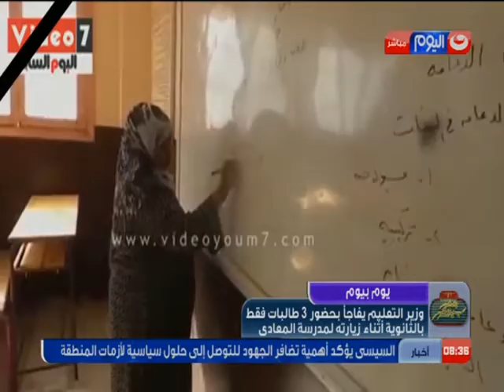يوم بيوم |المتحدث بإسم التربية والتعليم : قيام الطلاب بـ النط من على سور المدرسة شئ طبيعى جدا